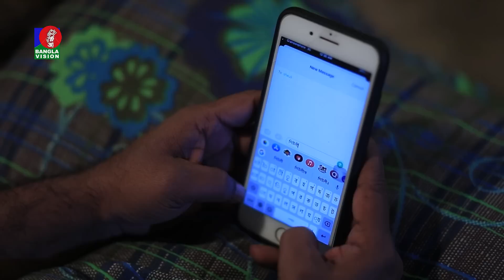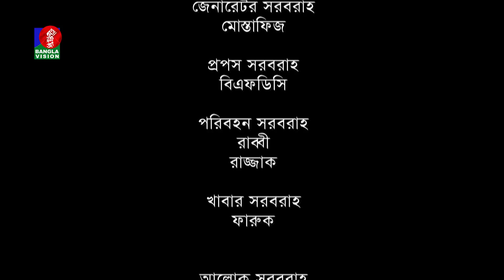Bou Dour | বউ দৌড় | EP 39 | Mosharraf Karim | Nadia | Shamim Zaman | Bangla Natok | New Natok 2022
Presenting New Bangla Natok 'Bow Dour - বউ দৌড়' Starring Mosharraf Karim, Sallha Khanam Nadia, Shatabdi Wadud and many more. Screenplay & Directed by Shams Karim. Hope you will enjoy our all bengali telefilm, drama, bangla natok, comedy natok and bangladeshi natok on BanglaVision Drama Youtube Channel.